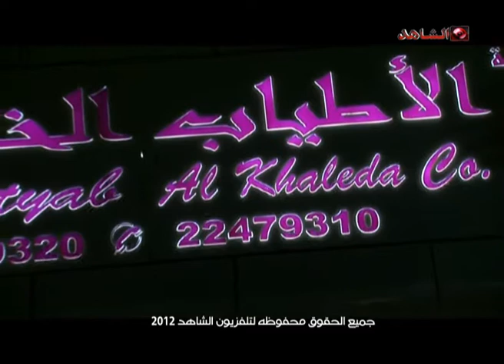Gathering Alshahedtv 07 05 2012 P2